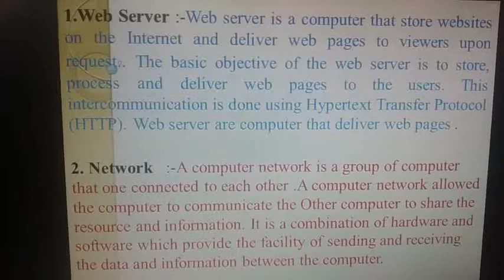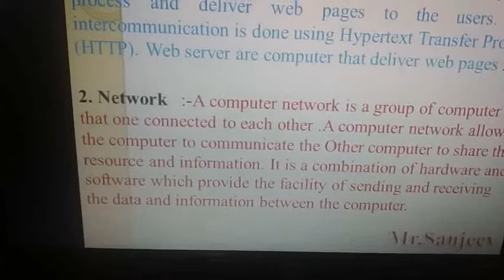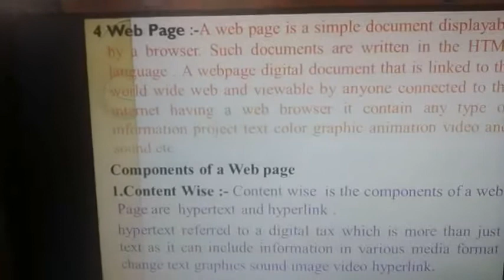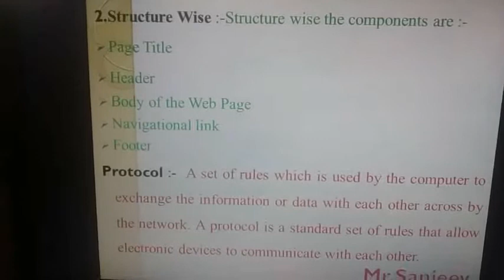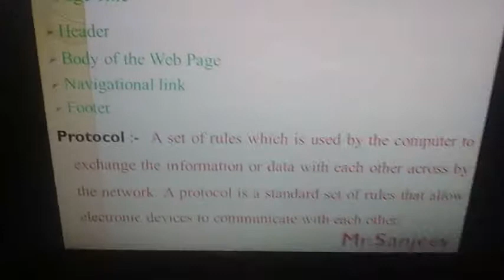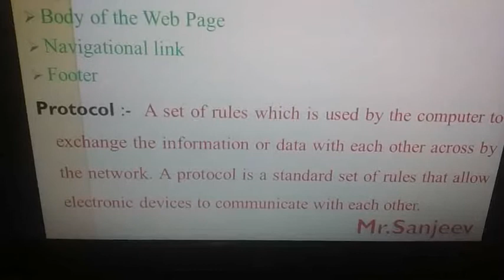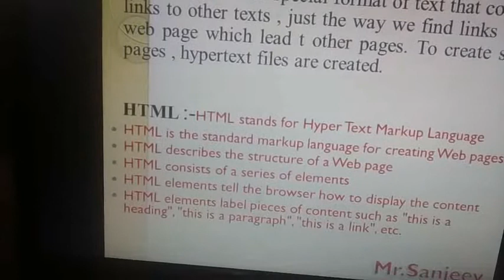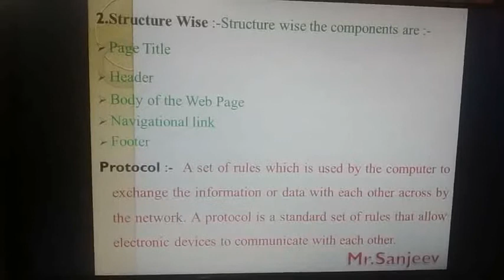Class 10th Lesson 1 G. D. Goenka Public School l Mr. Sanjeev